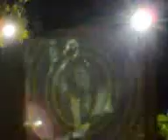ellen allien@clorophilla 19 07 '8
ellen mena schiaffi in consolle